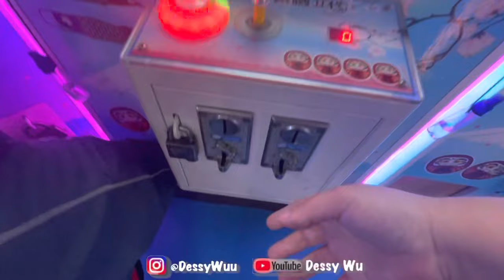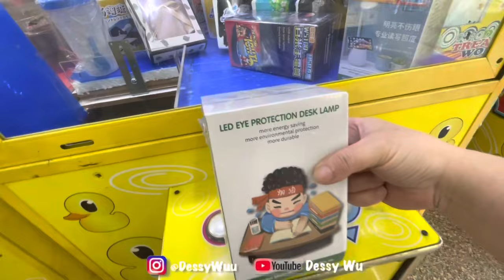BOBA VS BOBA , CLAW MACHINE , 夾娃娃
Music: Spring In My Step - Silent Partner a Duck by Kevin